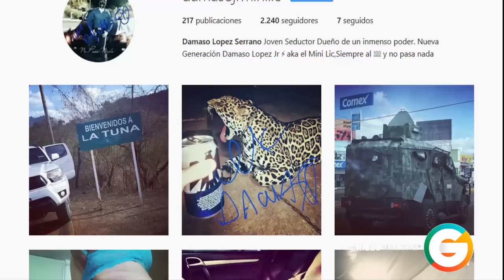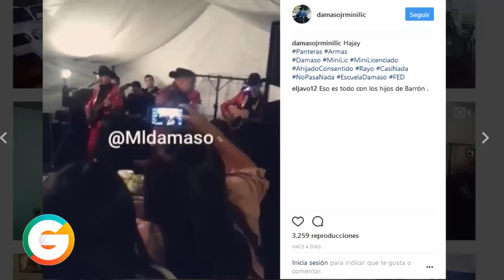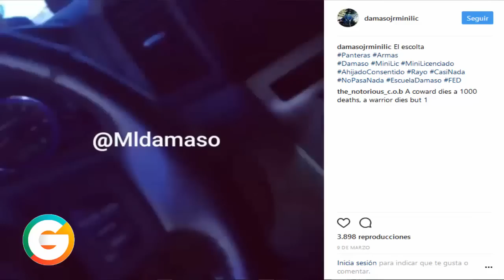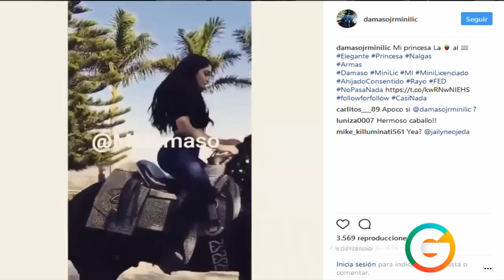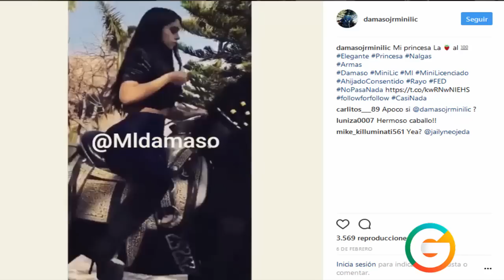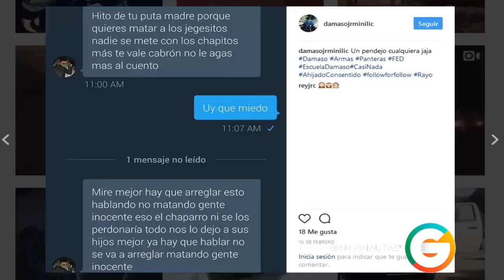El Mini Lic : Dámaso López Serrano en Instagram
Dámaso López Serrano "El Mini Lic"